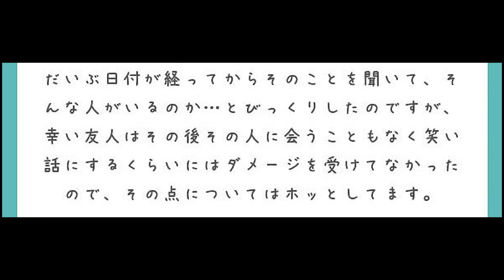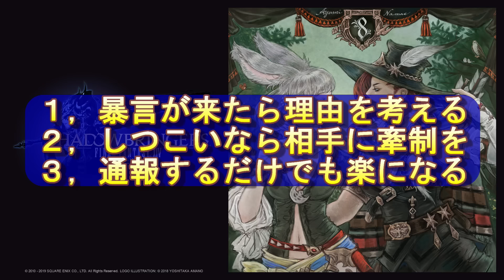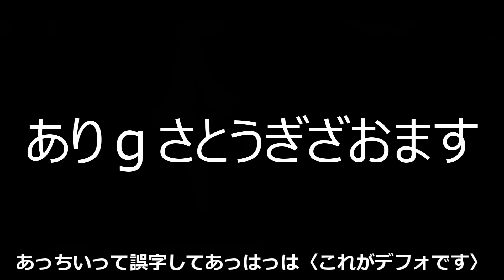[FF14]制作してたら「邪魔」とひどいテルがきたらどうする？暴言対処方法を解説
0:14  質問と回答
4:09  暴言が来たら理由を考える
4:51  しつこいなら相手に牽制を
5:41  通報するだけでも楽になる
7:16  突然はじまる４コマ劇場

■動画撮影元:ファイナルファンタジー14ゲーム内
動画編集:キャプテン・トラジロウ
動画脚本:キャプテン・トラジロウ
動画台本作成:キャプテン・トラジロウ

「三界六道」
提供元:いつも猫から

ギター:TOM
兼:作詞作曲
兼:映像制作